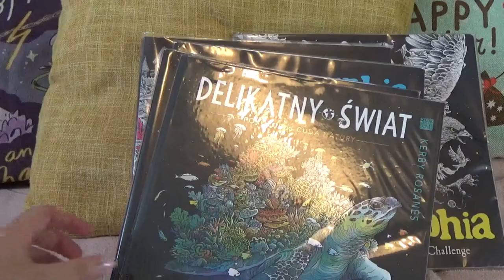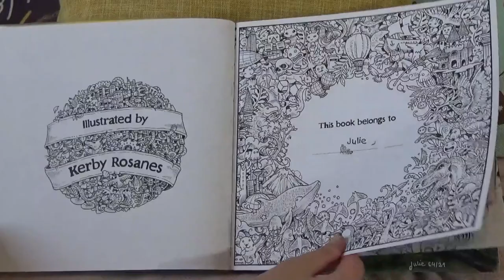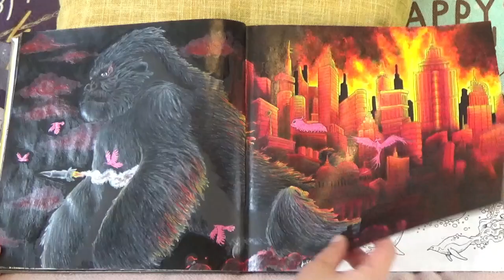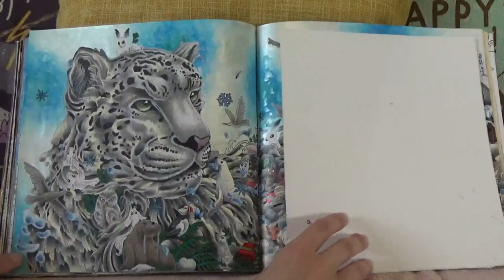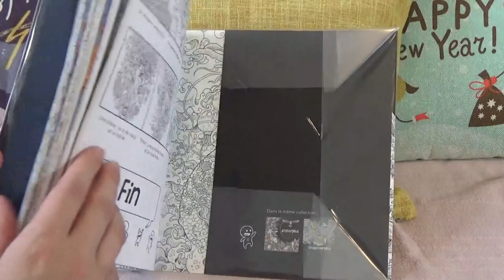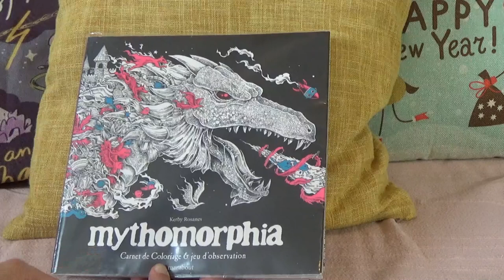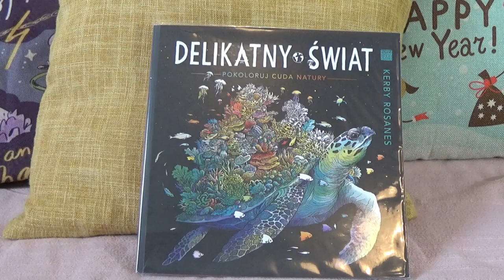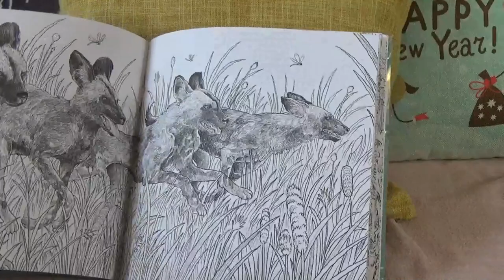Tous mes Coloriages Kerby Rosanes⭐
Merci @eleiscreas de m'avoir offert le Mythomorphia !
Merci @ChtioteVal de m'avoir offert le Fragile World !

NOUVEAUTES LIVRES DE COLOS :
HACHETTE :
Grand Carré Disney Frères et soeurs sortira le 18 mai au prix de 7€95
Petit bloc Bébé Animaux sortira le 18 mai au prix de 6€95
Coloriages mystères Girl Power sortira le 18 mai au prix de 14€95
Coloriages Mystères "Chats en cercles magiques" sortira le 25 mai au prix de 14€95
Mini Bloc Chats sortira le 1er juin à 6€95
Coloriages Mystères "Sous l'océan" sortira le 8 juin au prix de 14€95
Mystères Tableaux de Maître sortira le 8 juin à 12€90
Mandalas sortira le 8 juin au prix de 14€90
Grand Bloc "On rentre du boulot" sortira le 15 juin au prix de 9€95
Carrés "Nature" sortira le 15 juin au prix de 7€95
Bloc Graffitis sortira le 29 juin au prix de 9€95
Bodoni "Nature" sortira le 17 août au prix de 14€90
Grands Classiques sortira le 17 août au prix de 12€90
Mystères Triangles magiques sortira le 7 septembre au prix de 14€95
Mystères On s'envole ! sortira le 12 Octobre au prix de 14€95
Mystères Mille et une nuits sortira le 12 Octobre au prix de 14€95

AUTRES :
Mythes et légendes de Kerby Rosanes aux éditions Marabout 10€90
Pop Manga Dragons and Other Magically Mythical Creatures de Camilla D'Errico 16€06
Matchstick Mouse: A Summer Coloring Book de Morgan O'Brien 6€85
Atlantis: A Seek-and-find Coloring Book of the Legendary Sunken City de Fausto Bianchi 14€86
Harry Potter Glow in the Dark 16€55
Voyage de Joseph Catimbang 18€08
Mangas de Rann Autechaud 12€90
Dark Art de François Gautier 14€90
Chompy Fluff Monsters 1
Star Wars the Mandalorian: Bounty on the Move Coloring Book 14€36
A Colorful Adventure: By Jash Lee 13€43
Creative Haven Village Charm de Teresa Goodridge 7€02
Teresa Goodridge nous prévoit de superbes sorties pour Novembre "It's a cat's world" au prix de 6€70 et Septembre " Home for the Holidays"
Moon Valley de Maria Trolle sortira le 15 juin en édition MUS au prix de 20€00 et il sortira le 5 juillet en édition Gibbs M. Smith au prix de 17€58
Alien Worlds de Kerby Rosanes sortira le 2 mars 2023 aux éditions Lom Art au prix de 13€81

Retrouvez-moi régulièrement en live sur TWITCH (les jeudi, vendredi et dimanche principalement, un live peut aussi démarrer à n’importe quel moment !) N’hésitez pas à suivre gratuitement la chaîne en cliquant sur le petit cœur en haut à droite ❤️ Une notification vous sera alors envoyée pour chaque début de live.

Retrouvez dans MA BOUTIQUE AMAZON
    • Mes jeux de société et livres de jeux
    • Du matériel photo, vidéos et informatique

Pour ceux qui souhaitent soutenir ma chaîne :
Mon UTIP pour faire un don et soutenir mes chaînes YT & TWITCH

Je filme avec la caméra Sony HDR-PJ410 et je monte mes vidéos avec Wondershare Filmora9.